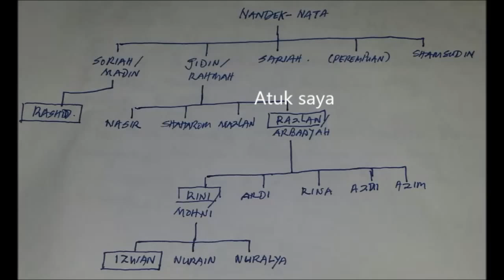Journal : Another Untold Chapter by Izwan. (Rashid Maidin)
This video is for Journal : The Untold Chapters project. ((WATCH IN HD))

Owner; Izwan b. Mohni, MJSC Langkawi. ((The Legends Of Einsteinium))

Copyrighs reserved, 2013